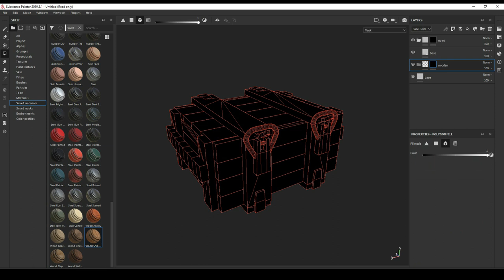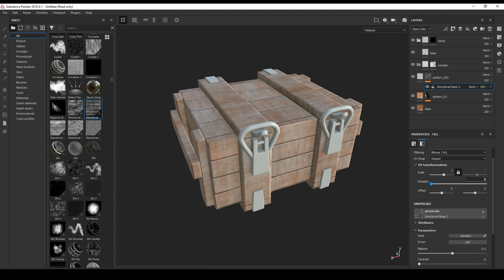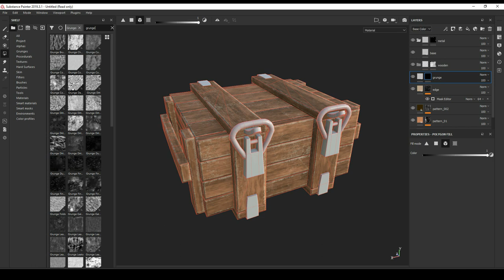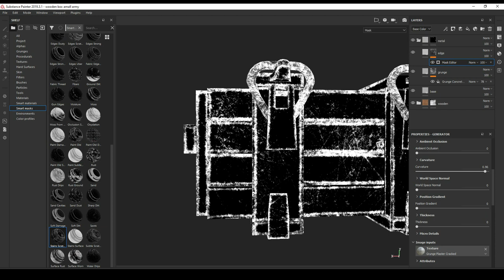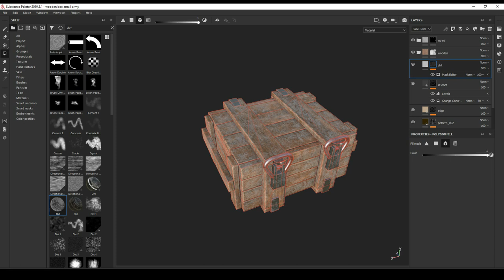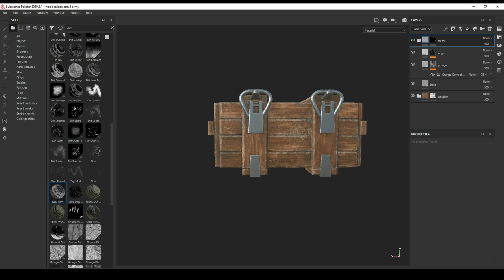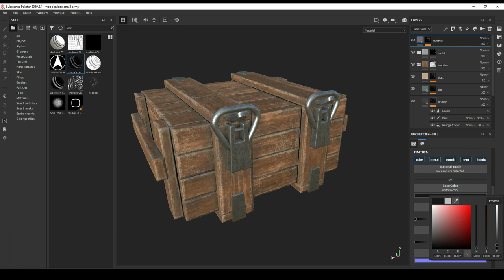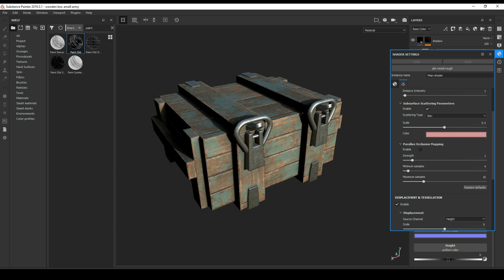wooden small army box / Game Asset / Texturing Tutorial In Subatance Painter